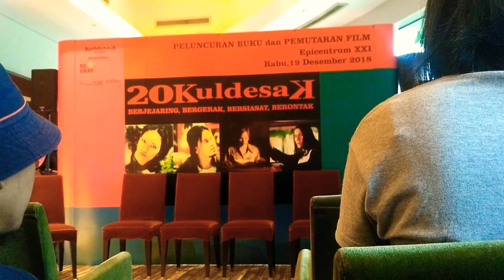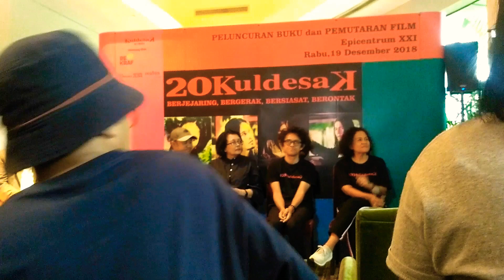20 Tahun Film Kuldesak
27 November 1998, 20 tahun yang lalu film Kuldesak pertama kali dirilis di 3 layar bioskop di Jakarta, kemudian bertambah masing-masing 1 layar di Bandung, Jogjakarta dan Surabaya. Di 6 layar ini Kuldesak berhasil meraih lebih dari 100.000 penonton. Angka fenomenal dengan jumlah layar yang minim.

Proses produksi secara gerilya dimulai sejak tahun 1995 hingga 1998. Film Kuldesak dikerjakan secara gotong royong dengan mengerahkan jejaring pertemanan yang dimiliki empat sutrdaranya; Riri Riza, Mira Lesmana, Rizal Mantovani dan Nan T. Achnas.

Buku 20Kuldesak: Berjejaring, Bergerak, Bersiasat, Berontak yang dikonsep dan disunting oleh Mirwan Andan berisi foto-foto dokumentasi cuplikan adegan dan foto di balik layar hingga hasil pindaian tumpukan dokumen sepanjang penggagasan, pembuatan dan penyebaran film Kuldesak.

Film Kuldesak merupakan omnibus yang terdiri dari empat segmen cerita yang dijahit jadi satu. Cerita berfokus pada empat tokoh anak muda yang dihadapkan pada beberapa masalah yang berbeda-beda di Jakarta pada pertengahan 1990-an.

Para pemain utama di antaranya:
Bianca Adinegoro sebagai Lina,
Oppie Andaresta sebagai Dina,
Ryan Hidayat sebagai Andre dan
Wong Aksan sebagai Aksan.
Serta para pemain pendukungnya:
Bucek Depp sebagai Ceki,
Dik Doank sebagai Max Mollo,
Gala Rostamaji sebagai Yanto,
Harry Suharyadi sebagai Budi,
Iwa K sebagai Hariolus,
Jeremias Nyangoen sebagai tukang Vacuum Cleaner,
Kiki Moran sebagai Sebastian,
Maya Lubis sebagai Maya,
Rebecca Tumewu sebagai Dini,
Sophia Latjuba sebagai Sofi,
Tio Pakusadewo sebagai Aladin dan
Toro Margens sebagai Jacob Gamarhada.

Film Kuldesak akan kembali tayang pada tgl 30 Desember 2018 dengan hanya satu hari dan satu kali penayangan (show  ke-2) di beberapa cinema21 di 9 kota, di antaranya:
Jakarta (Plaza Senayan  XXI),
Bandung  Empire XXI),
Surabaya (Ciputra World XXI),
Makassar  (TSM XXI),
Jogjakarta (Empire XXI)
Semarang (DP Mall XXI),
Solo (Solo Paragon  XXI),
Malang (Araya XXI)dan
Padang (Transmart Padang XXI)

Film "Kuldesak", Film Kuldesak 1998.

Gear yang kami gunakan:
Redmi Note 11
BOYA BY-BM3011 Cardioid Compact Shotgun Mic Microphone for Camera, Smartphone